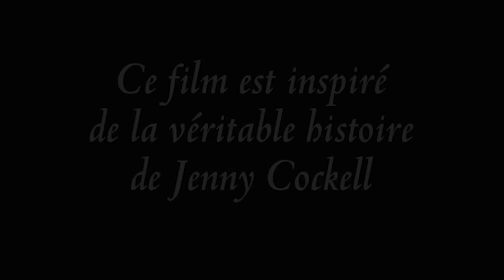Les ombres du passé (2000) | Film Complet en Français | Jane Seymour | Clancy Brown | Kyle Howard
Regardes on @Cinema Pour Toi
Les rêves obsédants d'une mère la conduisent vers un autre endroit, un autre temps et un passé mystérieux - le sien. Elle voyage en Irlande où elle revit une vie antérieure et rencontre ses enfants, qui ont maintenant 70 ans alors qu'elle est dans la quarantaine; une touchante histoire de retour sur son passé.

Titre original: Yesterday's Children
Acteurs: Jane Seymour, Clancy Brown, Kyle Howard
Réalisateur: Marcus Cole